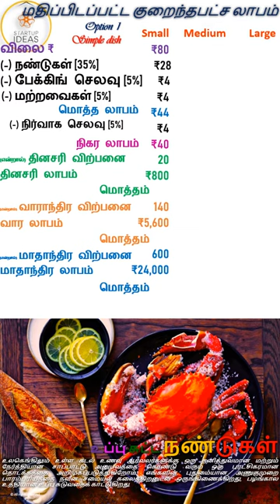உப்பு சுட்ட நண்டுகள்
சைவ உணவு உண்பவராக இருந்தால், எங்கள் சைவ மெனு பிளேலிஸ்ட்டில் மாற்று விருப்பங்களை ஆராயுங்கள்.
[பல தசாப்தங்களாக அடிமையாக இருப்பதை விட உங்கள் சொந்த தொழிலைத் தொடங்குவது சிறந்தது.]